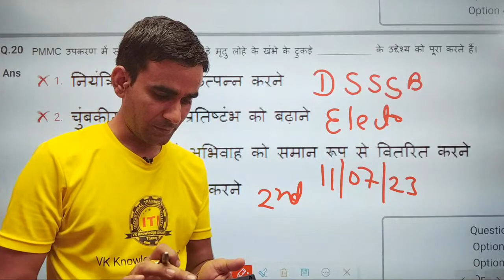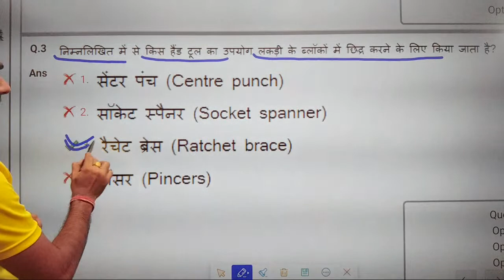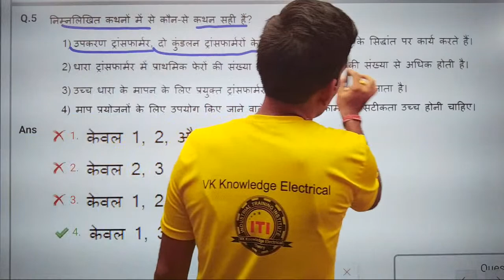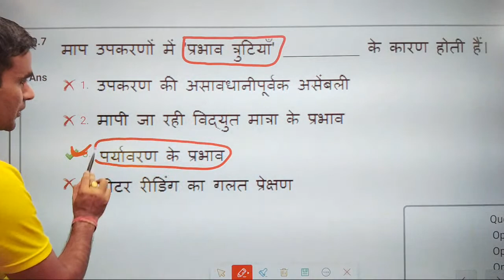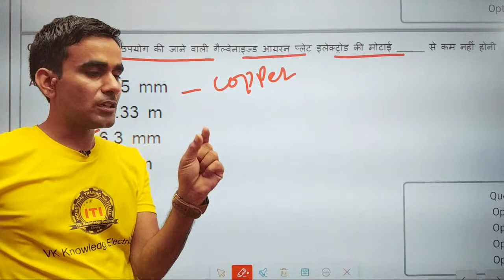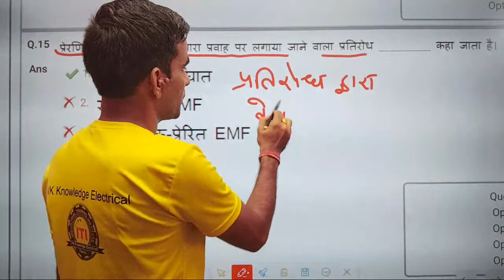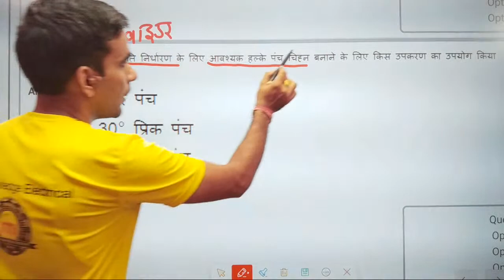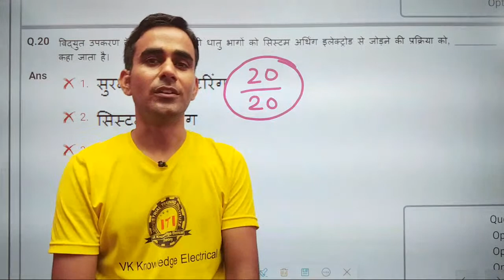Delhi water board Electrician paper 2nd shift solution 2023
Technical _Helper